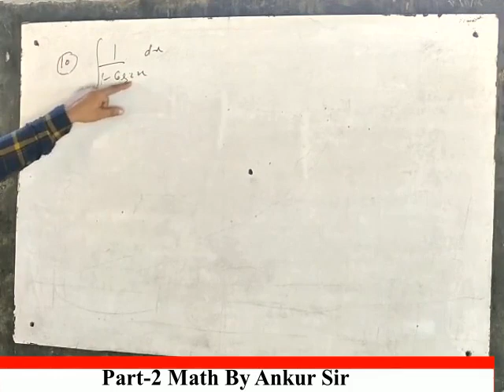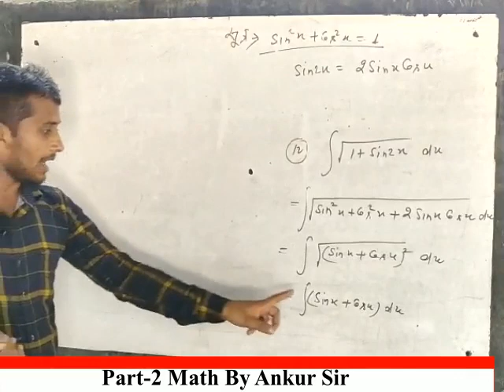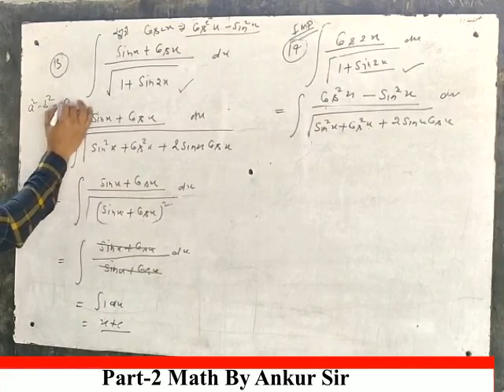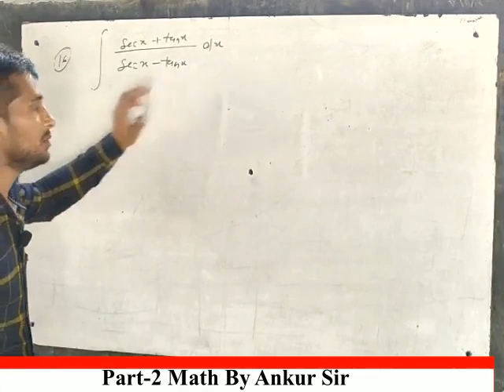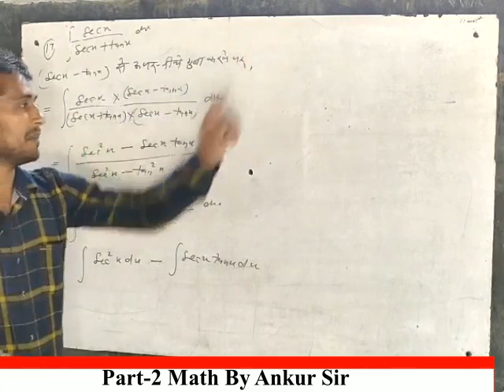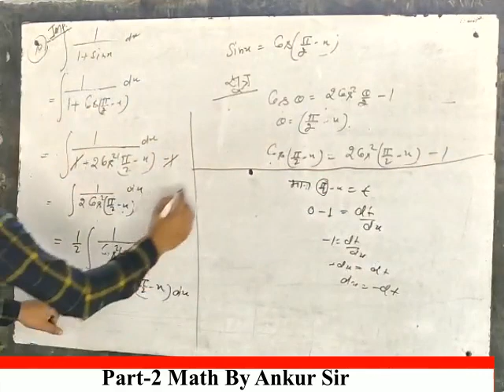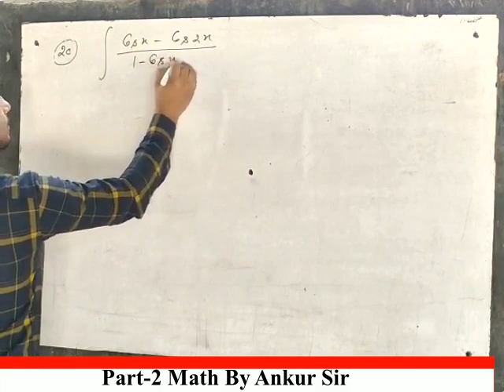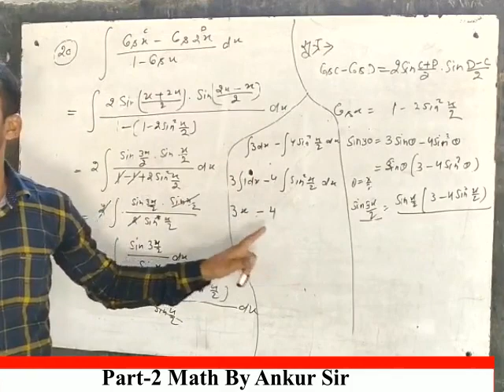Class 12 Maths Part-2, Chapter 7- Integrals By Ankur Sir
UP Board Class 12 Maths Chapter 7 Integrals
Math Seekhe aasani se with Ankur Sir.